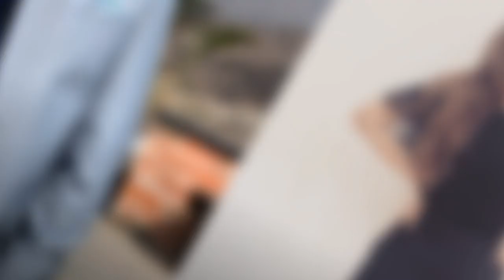10 Bigg Boss Couples Who Got Intimate On Camera In The House | SpotboyE